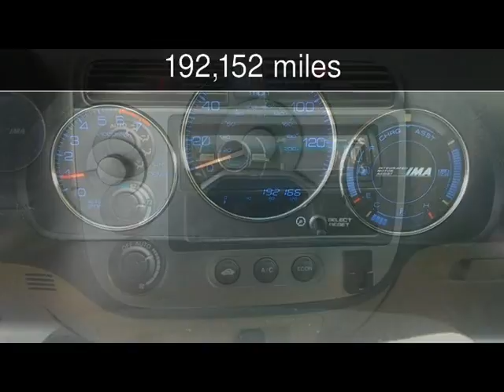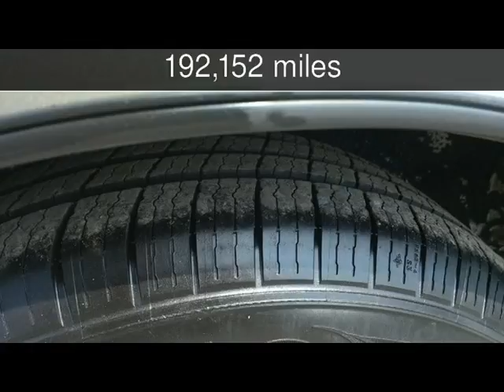2003 Honda Civic Hybrid Used Cars - Harwood,MD - 2017-03-24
See more details about this used car This 2003 Honda Civic Hybrid with 192,152 miles is for sale at South County Public Auto Auction.